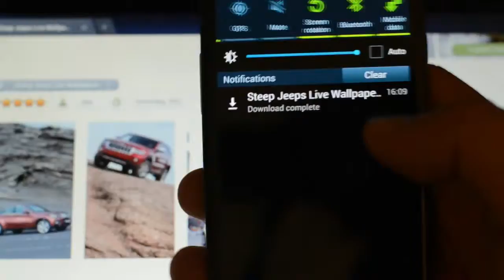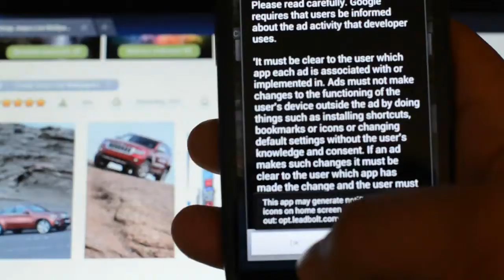Steep Jeeps Live Wallpapers for Android free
Review on Samsung galaxy S3
Cool new free android live wallpapers
Interactive wallpapers
Video How to install live wallpapers on android devices with QR code

High Quality HD  Phones Live wallpapers

Features:
- Interactive HD Live Wallpaper
- Shock wave effects
- Fade effect
- Live snowfall(optional).
- All in settings

Animations can be turned on or off in settings.
To use: HOME - MENU - Wallpaper - Live Wallpapers

Tested with devices :
LG Optimus Vu
Samsung Galaxy Note II
HTC Sensation XE
HTC Desire
HTC One V
Sony Xperia S
Motorola DEFY
HTC Rhyme
Motorola Atrix 2
Samsung Galaxy S series
Nexus 4
Nexus 7
Samsung Galaxy Ace
HTC One X
HTC One S
Motorola RAZR